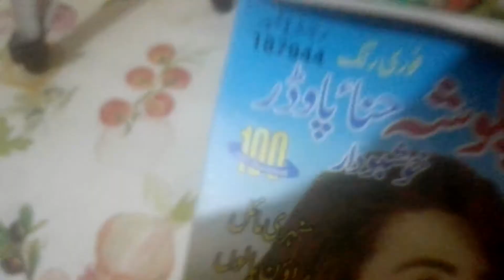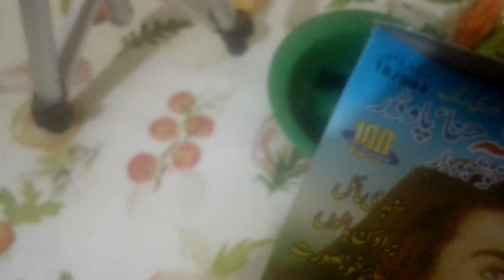اب بالوں کو// ایسے مہندی سے رنگے //اب نہ لگے// بالوں مین مہندی کا رنگ برا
ہیلو فرینڈز مین امید ہوں آپ سب خیریت سے ہوں گے اور میں شئیر کروں گی کے بالوں کو مہندی کے ساتھ اور کلر ٹیوب کے ساتھ کیسے رنگیںکے بالوں میں مہندی کا رنگ برا نہ لگے اب آپ بالوں کو اس طریقے سے رنگیں آپ کے بال برے نہیں لگے پروشہ مہندی سستی قلرٹیوب مہک اسد ویلوگ#